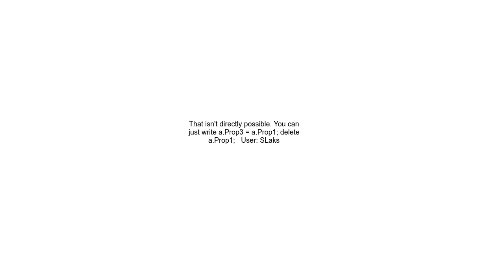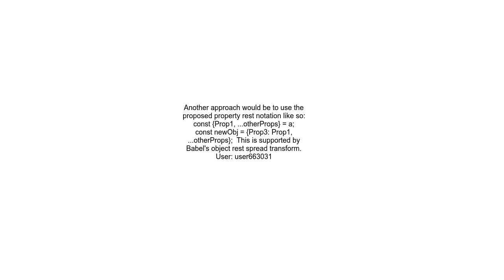change property name